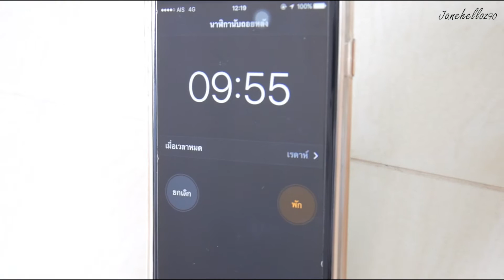O-Derma Hair Remover Foam มูสกำจัดขน นำเข้าจากเกาหลี (AD) | Janeheloz90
" O-Derma Hair Remover Foam " มูสกำจัดขน (นำเข้าจากเกาหลี)
มูสละลายขน สูตรเย็น กลิ่นหอม เทคโนโลยีจากประเทศเกาหลีกำจัดได้ถึงโคน ขนขึ้นใหม่จะไม่แข็ง หรือคันเหมือนการโกน และไม่เป็นขนคุดเหมือนการถอน   ขนาดบรรจุ 120 ml. ราคา 490 บาท   เลขที่จดแจ้ง 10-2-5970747

หากใครสนใจสามารถติดตามข้อมูลข่าวสารของ
O-Derma Hair Remover Foam ได้ที่...